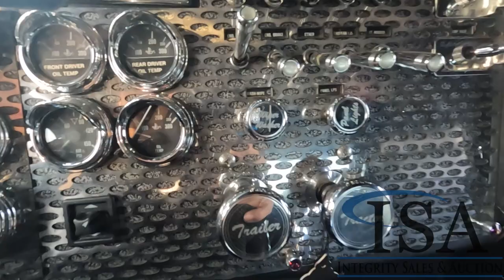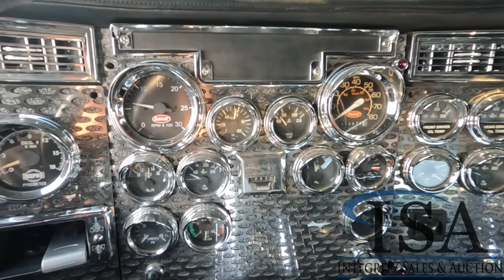17655 - 1989 Peterbilt 379 Sleeper Truck Tractor Will Be Sold At Auction!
1989 Peterbilt 379 Sleeper Truck Tractor Will Be Sold At Auction! for all the auction details!